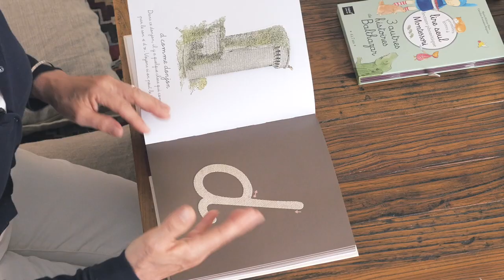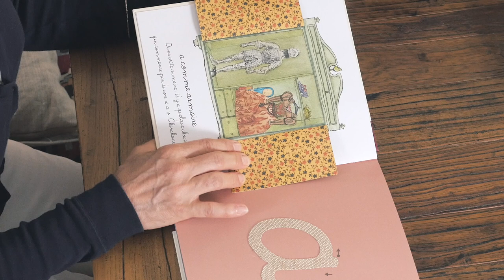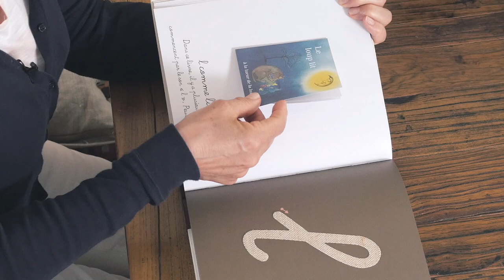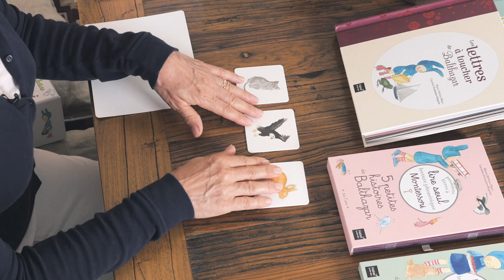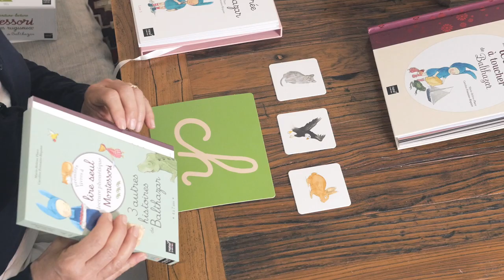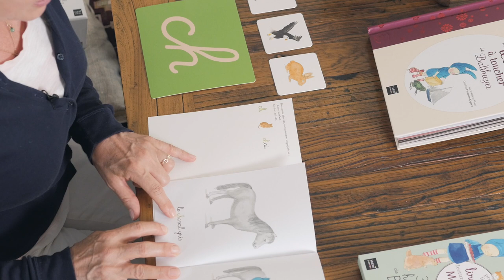Balthazar : La lecture selon la pédagogie Montessori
Marie-Hélène Place, créatrice de Balthazar, nous plonge dans l'apprentissage de la lecture selon la pédagogie Montessori. Elle détaille ici, étape par étape, une méthode qui vise toujours à mettre l'enfant en situation de réussite.

Tous nos conseils et astuces pour parents zen à retrouver